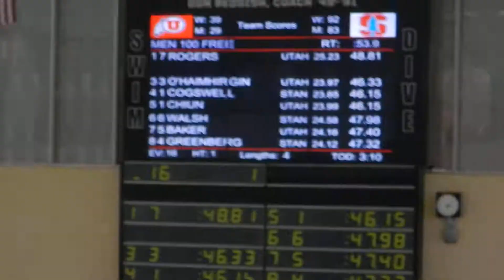Men's 100 freestyle vs Stanford (10/20/17)